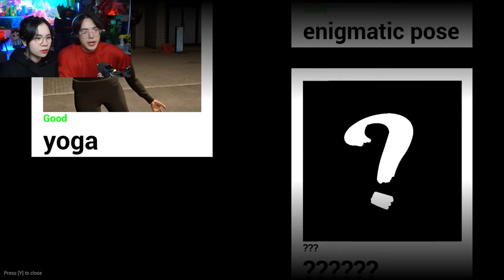PHONG CẬN TẠP HÓA BẤT ỔN TẬP 2: SAMMY KHÓC THÉT KHI THẤY NGƯỜI KHỔNG LỒ ĐÁNG SỢ